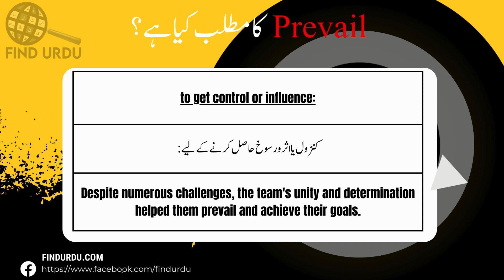Prevail Meaning in Urdu With Explanation | Prevail Ka Kia Matlab Hota Hai | Urdu/Hindi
In this video, we will delve into the meaning of the word "Prevail" in Urdu. We will explore the different ways in which the word is used, and what it means to be truly Prevail. From its origins to its usage, we will cover the many nuances of the word "Prevail." Whether you're a native Urdu speaker or simply looking to improve your English language skills, this video is perfect for you! So be sure to watch to learn more about the meaning of "Prevail" in Urdu.